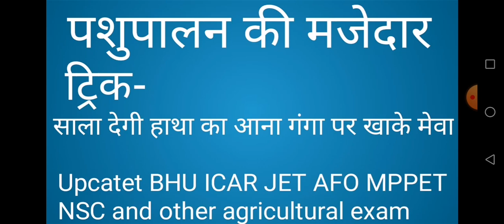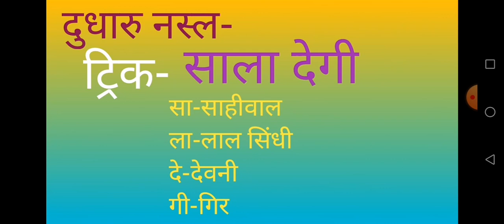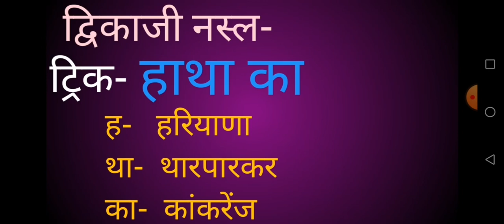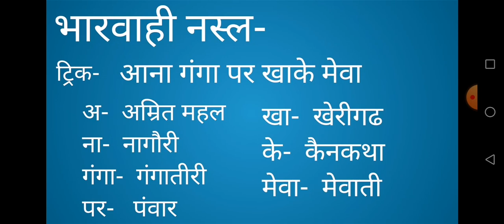Animal husbandry धमाकेदार ट्रिक के साथ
Useful for all agricultural entrance exam

Previous years questions paper for UPCATET